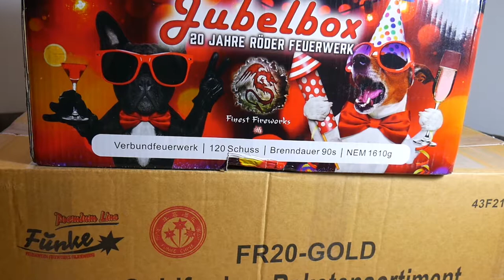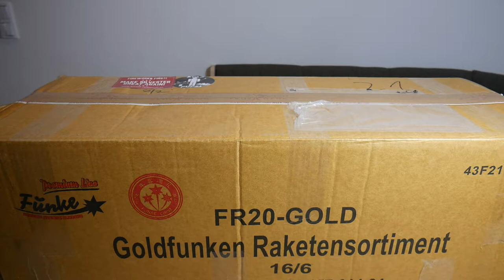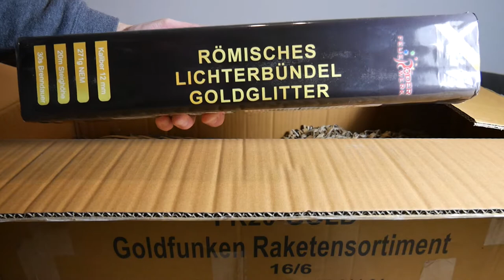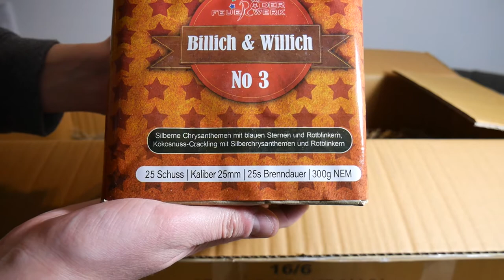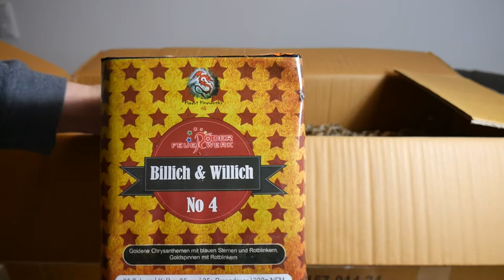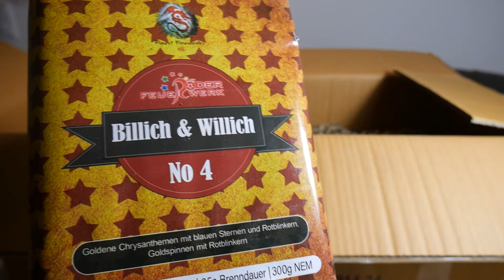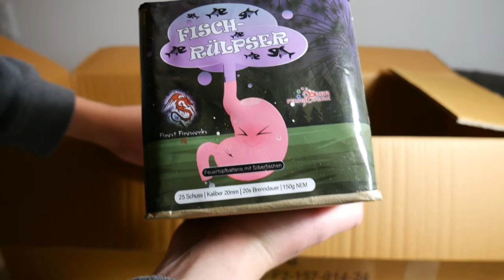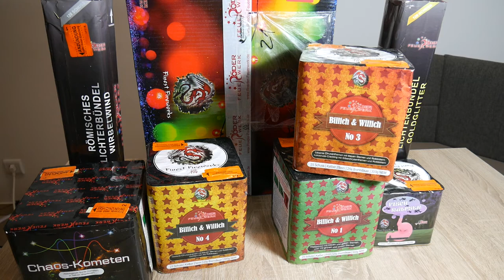Röder Feuerwerk Unboxing 2019 | Online Bestellung | Sponsoring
Besten Dank an Röder Feuerwerk für die Unterstützung bei diesem Video :)

Hierbei handelt es sich um ein Sponsoring, ich habe für diese Artikel nichts bezahlen müssen.